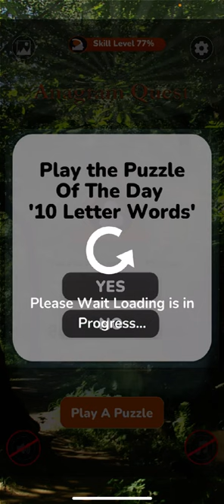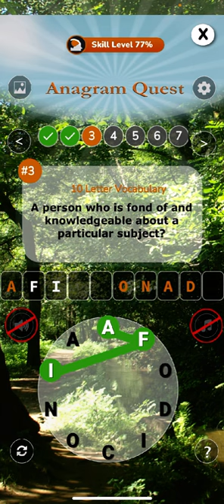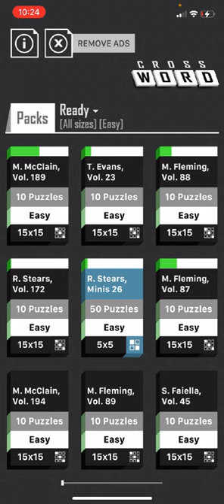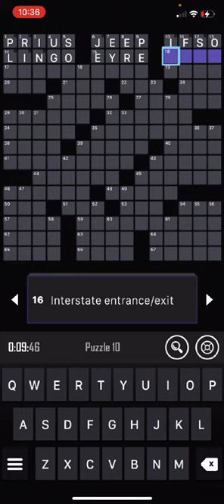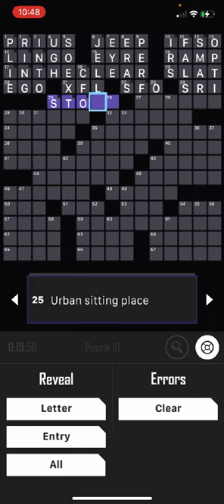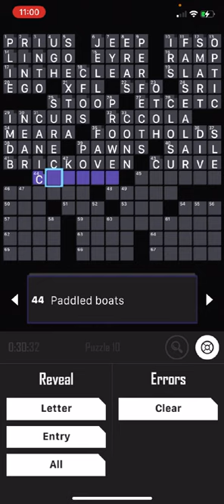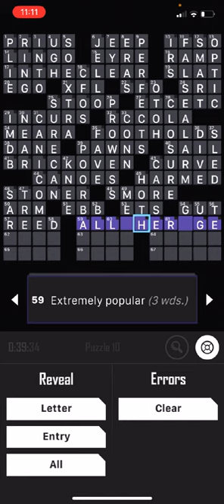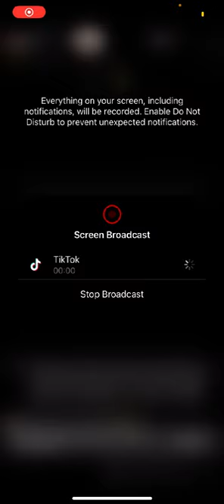Wordplay Wonders: Anagram Quest & Crossword Extravaganza with 10-Letter Words! 🎲🔠"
"Embark on a linguistic adventure with our Anagram Quest and Crossword Extravaganza featuring challenging 10-letter words! Engage your mind as you unravel the mysteries of wordplay, decipher anagrams, and conquer a crossword filled with lengthy yet fascinating terms. This video promises a delightful blend of mental stimulation and linguistic fun. Grab a pen, join the quest, and immerse yourself in the world of intricate word games. Let the unraveling of letters commence! 🧩🖊️ AnagramQuest CrosswordPuzzles Wordplay"